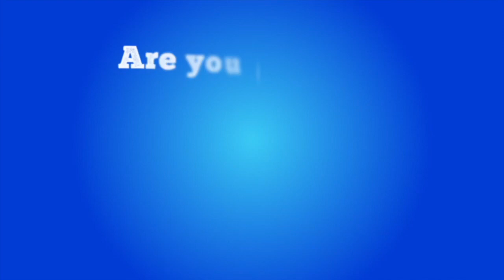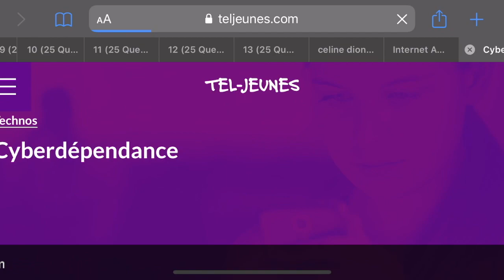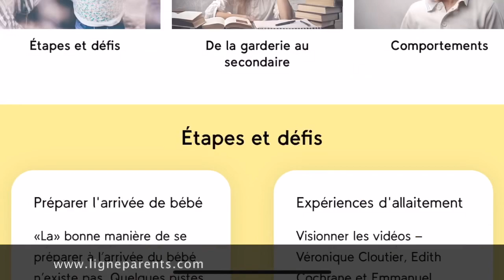John Abbott College IEN 41 Cyberdependence